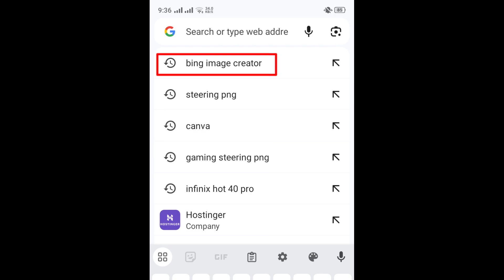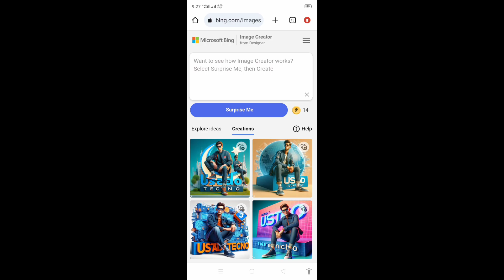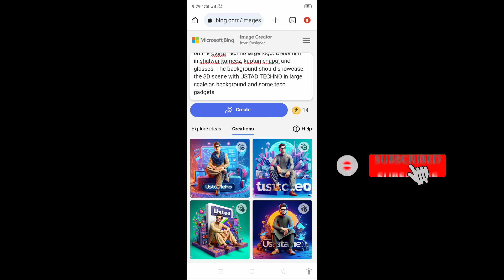How to create 3D AI name text effect images | create 3D logo AI images | bing image creator tutorial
This video is about to create create 3D name AI images. 3d name text effect images in your mobile using bing image creator ai.